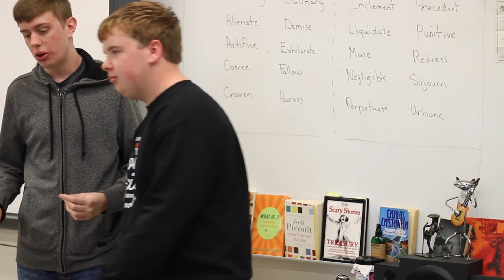Substitute Teachers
Created by Micah Seese